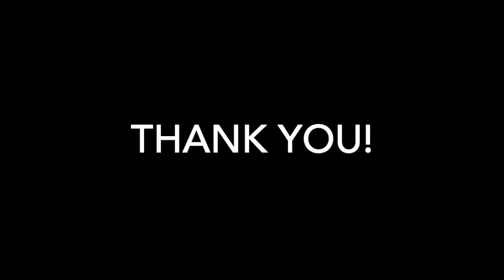Amsterdam, The Netherlands | 2018 EF Europe Ultimate Break Trip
I went on a 30 day trip to Europe with EF College Break. This was my experience in Amsterdam, The Netherlands !